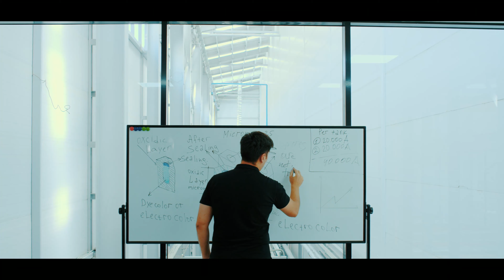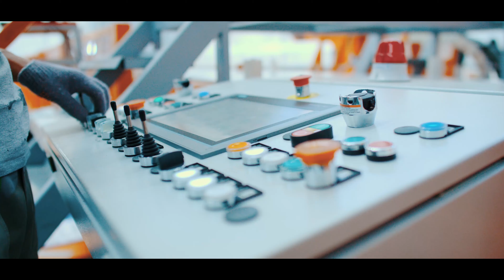Benkam alu extrusions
производство алюминиевого профиля